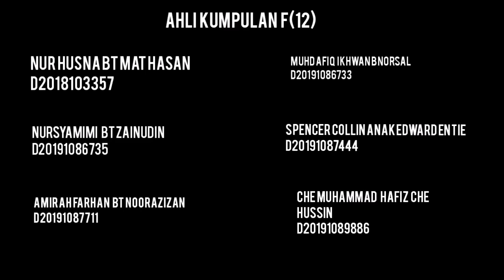Marilah kita Kurangkan Pembaziran Air. Save our water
Kami dari kumpulan 12 telah mengadakan kempen Save our Water atau Kempen penjimatan air. Kempen ini sebenarnya bertujuan mendidik masyarakat agar mereka sedar tentang amalan pembaziran air ini. Kempen kami berfokuskan kepada pelajar UPSi terutamanya pelajar yang berada di kolej. Walaupun fokus kami kepada pelajar UPSi ttp kami juga ingin menyedarkan masyarakat bahawa penjimatan air itu amatlah penting